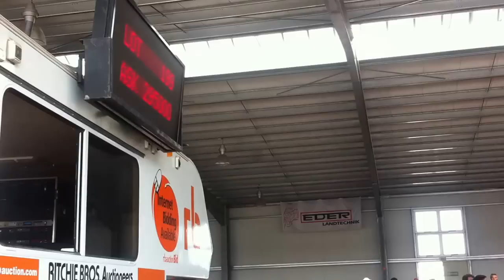Ritchie Bros Auction bei EDER in Tuntenhausen - Versteigerung Liebherr R954C V-HDW Abbruchbagger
Ritchie Bros Auction bei der Firma Eder in Tuntenhauen
Versteigerung des Liebherr R954C V-HDW Abbruchbagger